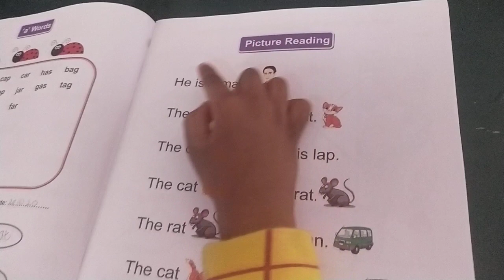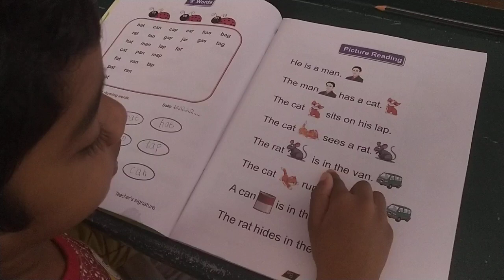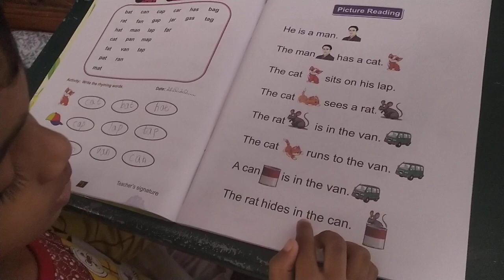Picture reading by pranav ukg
English words